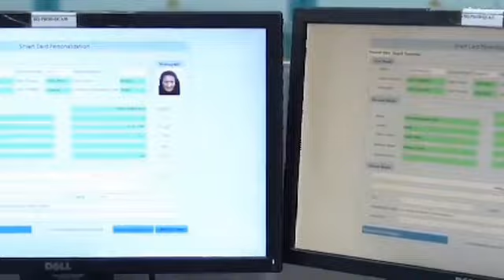DG ISI Nadeem Anjum Changed? | NEW DG ISI | Rana Sanaullah on Imran Khan | Asif Zardari in trouble